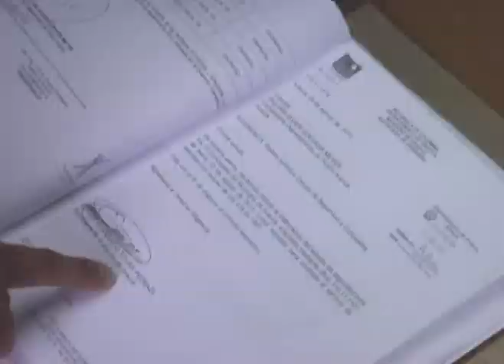Padres de familia serian sancionados si su hijo resulta quemado por polvora - Noticias CNC Arauca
El canal mas visto en el departamento de Arauca
con señal en vivo por internet las 24 horas del día